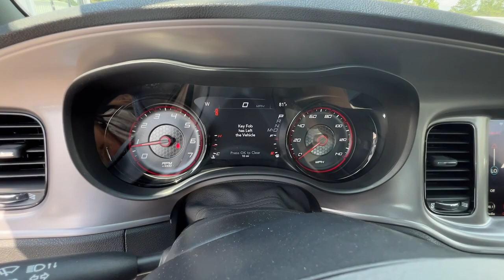2023 Dodge Charger Griffin, Covington, Newnan, Thomaston, Macon, GA D34087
B5 Blue Pearlcoat New 2023 Dodge Charger GT available in Griffin, Georgia at Cronic Chrysler Dodge Jeep Ram. Servicing the Covington, Newnan, Thomaston, Macon, GA area.